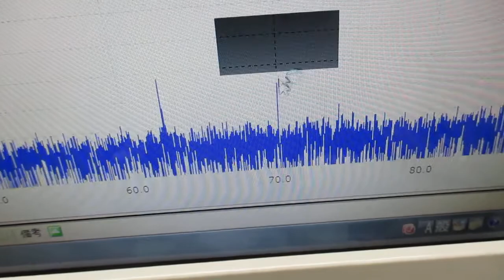超音波実験（表面弾性波による非線形振動現象）